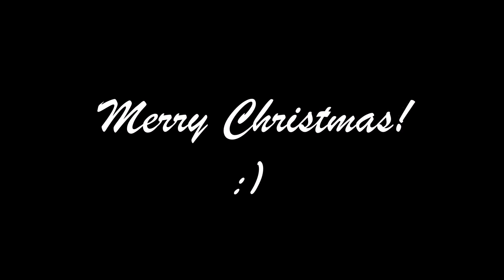River by Claudia Coppola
Merry Christmas everyone! Here is my cover of River by Sarah Mclachlan recorded in Metal Works Studio! I hope you enjoy it!